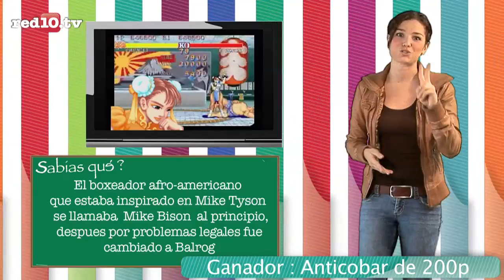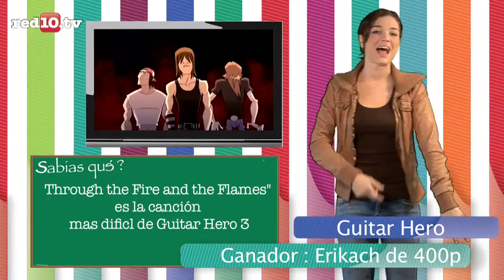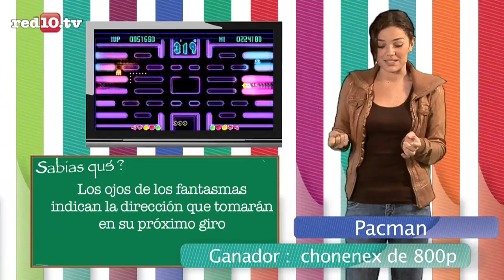videojuegos ok ok .mp4